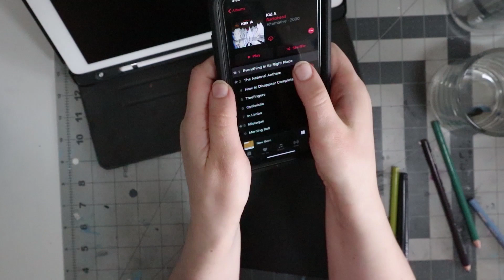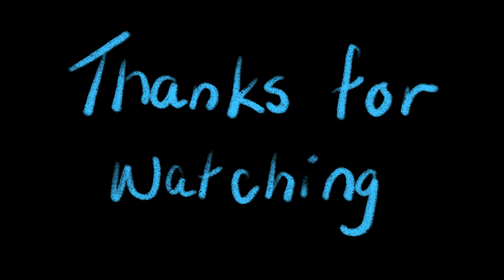yoga, animal crossing, sketching - YAS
Hope you guys enjoyed this vlog from my studio during quarantine. Its been a weird time. Big thanks to A-squar3d for editing as always :)
-Lotus

WaterDrop Studios is a collaborative project between A-squar3d and Lotus sharing their creative process, behind the scenes, and everything in between.